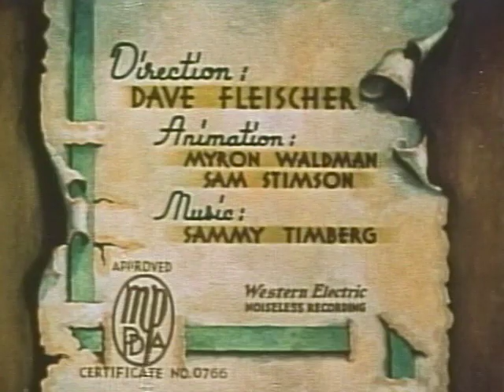Fleischer Color Classics | Hawaiian Birds (1936) | Full Short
A young bird leaves the country to go to the big city to try to make a career for himself. Directed by Dave Fleischer.